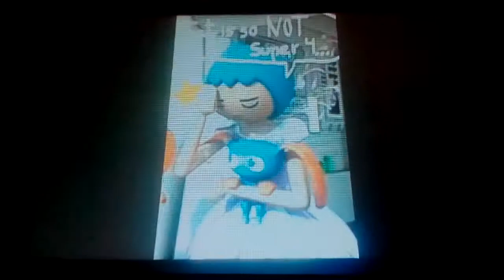Super 4 photos💗 Rubex 💗and💗 Genekle💗 😍😍😍💑💑💑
Song: arash ft snoop dogg omg 🎵🎤🎶🎤🎵🎶